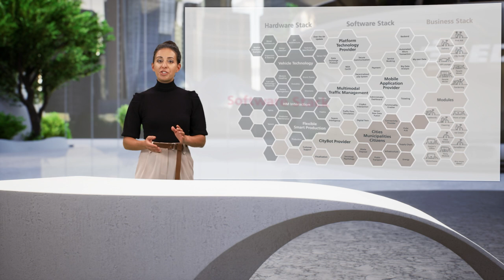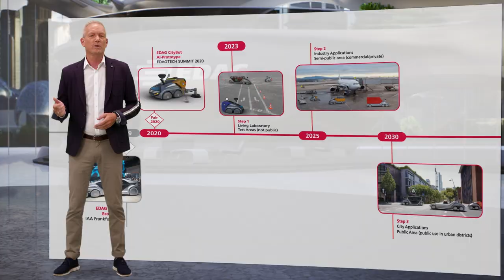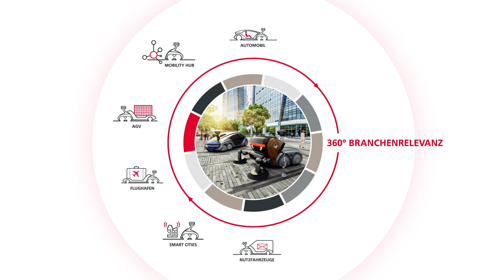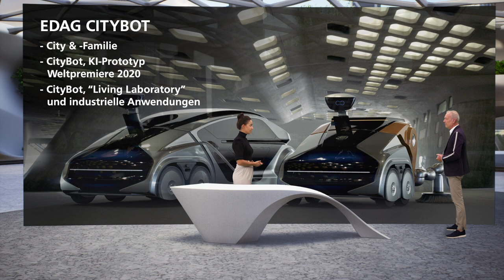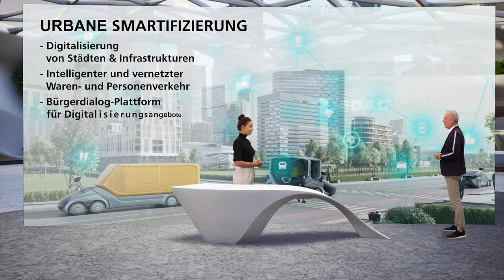EDAG Tech Summit: Premiere EDAG CityBot KI-Prototyp (deutsches Video)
Digitale Premiere des EDAG CityBot KI-Prototypen, der die Weiterentwicklung des auf der IAA 2019 vorgestellten Mobilitätskonzepts darstellt.
Das EDAG CityBot KI-Prototyp zeigt konkrete technische Lösungen im Bereich der Künstlichen Intelligenz, des Autonomen Fahrens, der Robotik und der Trajektorienplanung, um die Vision des EDAG CityBots in die reale Welt zu überführen.